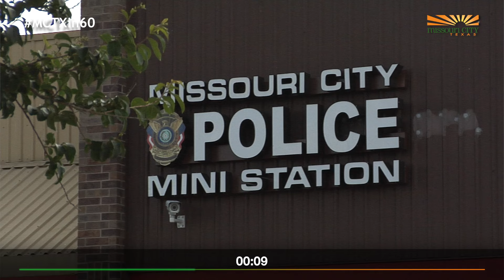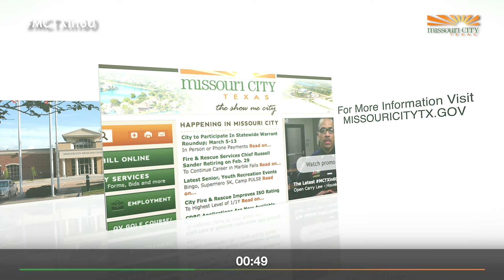2016 Missouri City Minute - Warrant Round Up